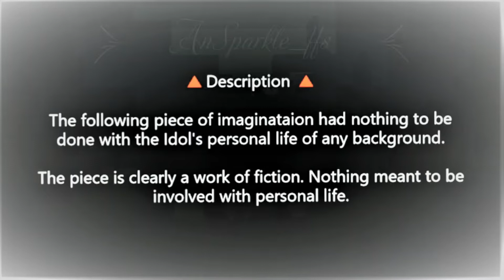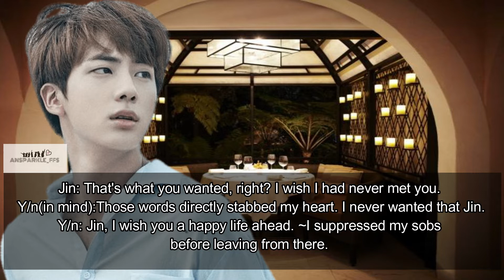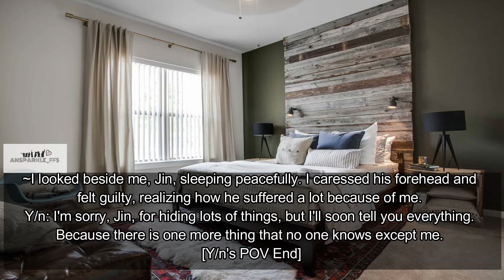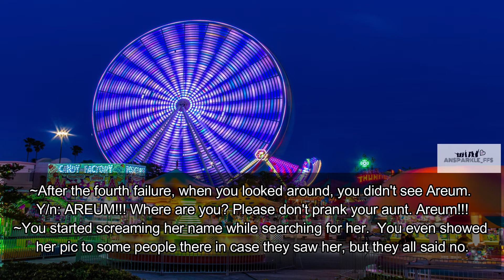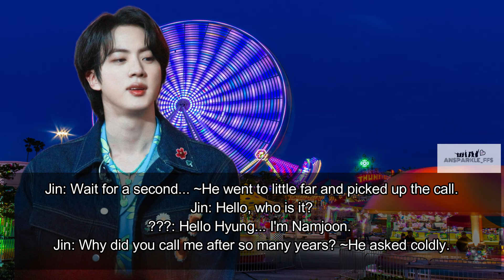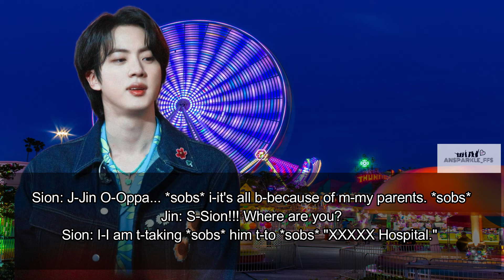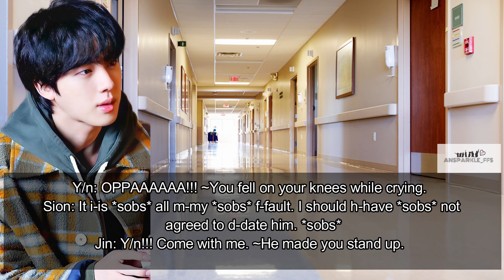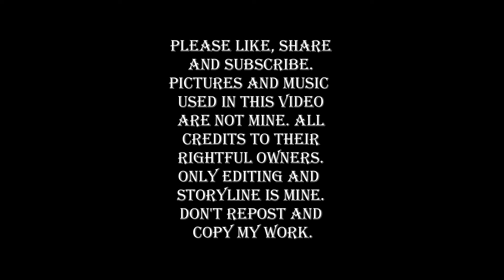I Hate Love!! || [Ep. 7] || Jin Mini Series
The pictures and songs used in this video are not mine. All credits to their real owners.
I am new at writing an ff. So, any kind of suggestions or appreciations based on your views are invited.